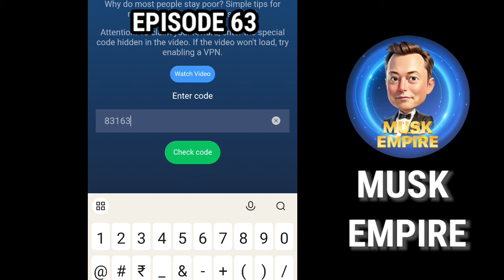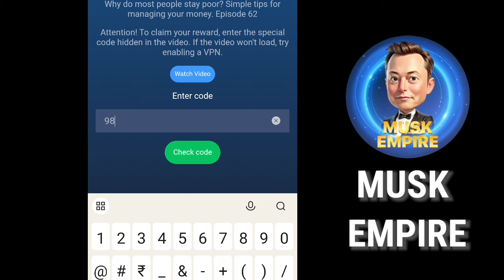X Empire Episode 63 Code | X Empire YouTube Code Today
6️⃣3️⃣ Passive income secrets. Your сoncept of financial freedom! Episode 63 - X Empire

6️⃣2️⃣ Why do most people stay poor? Simple tips for managing your money. Episode 62 - X Empire

11 october X Empire YouTube video Code X empire youtube video code 11 october
X empire youtube code 11 october youtube video code x empire today
X empire video code 11 october
X Empire Episode 63 Code musk empire youtube code
Why do most people stay poor? Simple tips for managing your money.Answer
Why do most people stay poor? Simple tips for managing your money.cod today
Why do most people stay poor? Simple tips for managing your money.Code
Why do most people stay poor? Simple tips for managing your money.11 October
Why do most people stay poor? Simple tips for managing your money.Watch youtube video code made x empire code today
musk empire youtube code 11 october
xempire watch youtube video episode 63
musk mpire watch youtube video code 63
code episode 63 musk empire
code episode 63 x empire
musk empire episode 63 code
x empire episode 63 code
musk empire all watch youtube video code
musk empire today riddle of the day 11 october
x empire all quest code 11 october
musk empire all quest code 11 october
riddle of the day x empire today

How A Teenager Changed The World Of Cryptocurrencies : The Story Of Vitalik Buterin code

What You Can Learn From Elon Musk? Uncovering The
Secrets of success? Code

The Bezos phenomenon The billionaire's path from the garage to space

From Gum Seller To Billionaire. Warren Buffett's Wealth Philosophy , Write Down The Year In Which Buffett Bought The House He Currently Lives In

⚡️How Sam Altman Is changing the AI world and what’s behind his popularity? write how many wallet top-up options are mentioned in the video x empire code

Turning Creativity Into Cash: Intellectual Property Valuation. Episode  X Empire

 Corporate Anthropology: the art of Improving team work. Episode  - X Empire

The truth about Inflation. Episode - X Empire

 Mining secrets: How digital currency Is really made?

11 october x empire youtube code today | x empire youtube code today 11 october | x empire youtube code

x empire youtube code today 11 october
11 october x empire youtube code today
11 october x empire watch youtube video code x empire
xempire youtube code today 11 october
11 october x empire youtube video code
xempire youtube video code
xempire youtube code today kya hai